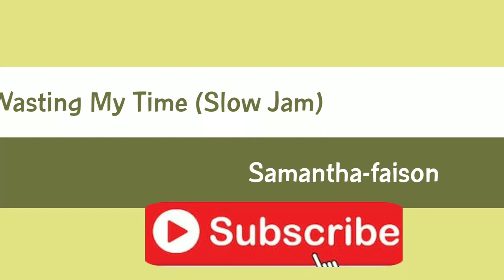Wasting My Time (Slow Jam) - Sama Faison